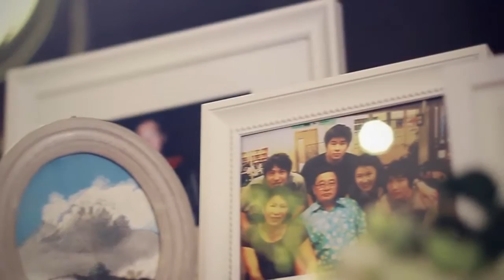Nu+Tem Wedding Cinematic 5